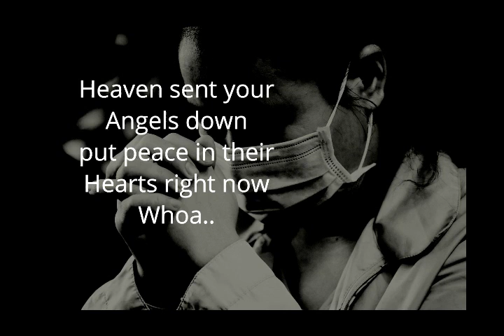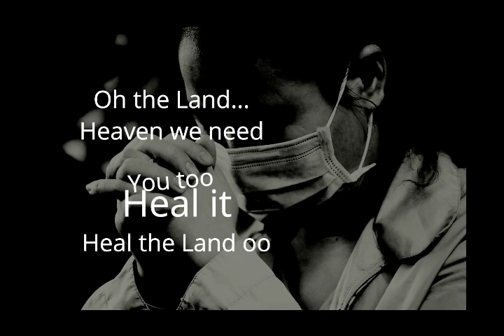Heaven Heal It! 🙏😔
To the lives lost and the ones struggling to survive this illness, may heaven heal it.
In loving memory of my bosom buddy; Moses, R.I.P lad!